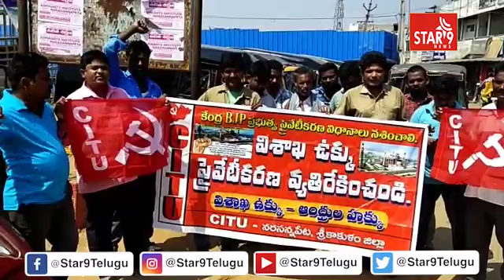విశాఖ స్టీల్ ప్లాంట్ ప్రైవేటీకరణ ఆపాలని. పెట్రోల్ డీజిల్ ధరలు తగ్గించాలి సిఐటియు నిరసన. || Star9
విశాఖ స్టీల్ ప్లాంట్ ప్రైవేటీకరణ ఆపాలని. పెట్రోల్ డీజిల్ ధరలు తగ్గించాలి సిఐటియు నిరసన. Star 9 News || Voice Of Truth